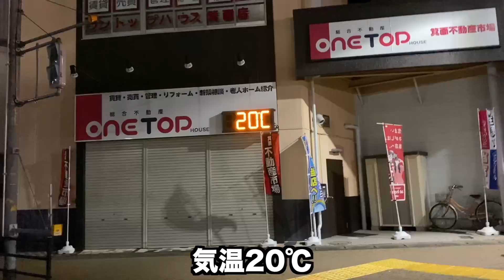おやつ食べるお顔が❤︎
ロイ185 186日目オリバー37 38日目
なかなか萌え顔なんやけど❤︎